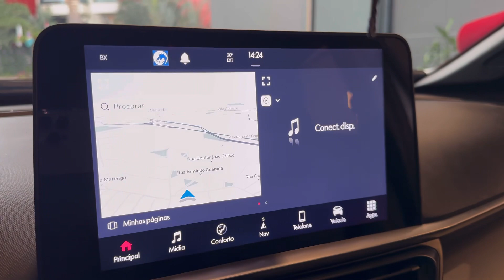Fiat Fastback 1.0 Turbo Flex impetus 2023 branco @4fmotors km 11.714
Daniel Anderson. Loja: 4F Motors Segunda a sexta-feira 9:00 as 18:00 Sábado das 9:00 as 16:00 🌍 Instagram 👉 4fMotors ☎️ Estamos localizados: Rua Maria Otília 225 CEP: 03335050 Analia franco SP